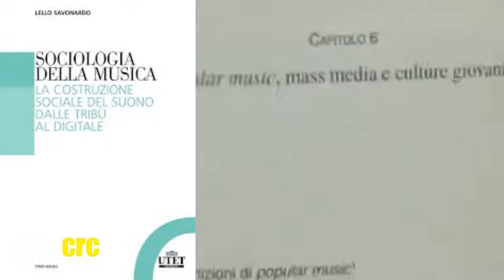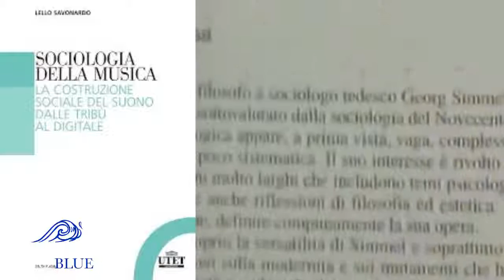Bit Generation - Intervista di Lello Savonardo su Radio CRC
La bitgeneration di Lello Savonardo

Cos'è la Bit Generation? e l'inconscio digitale teorizzato da Derrick de Kerckhove?

Giovanni Block intervista il professor Lello Savonardo ,durante il Be Quiet Show

"La bitgeneration è un opera collettiva. Nasce come un libro ma diventa un progetto cross-mediale che coinvolge diversi ambiti e che attraverso le canzoni racconta i mutamenti sociali, culturali, dei media e delle nuove generazioni"

Puntata andata in onda su Radio Crc Targato Italia Domenica 1 novembre 2015